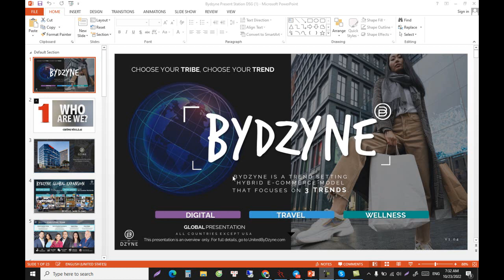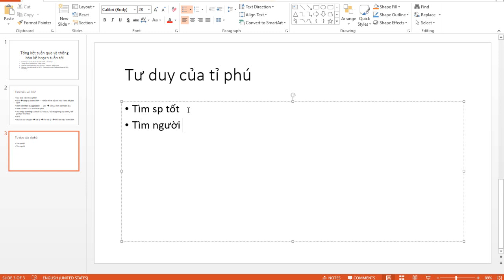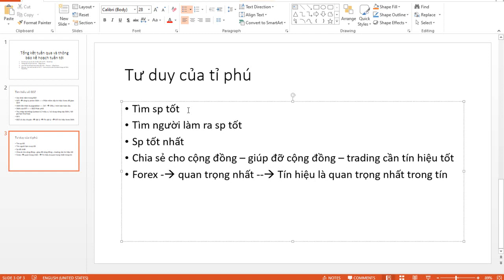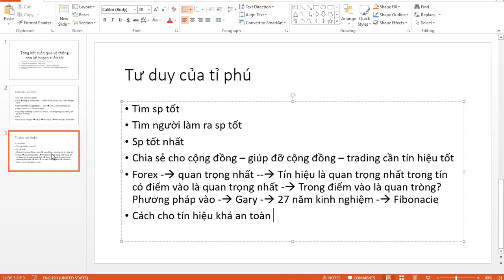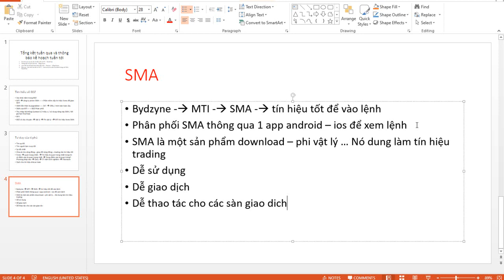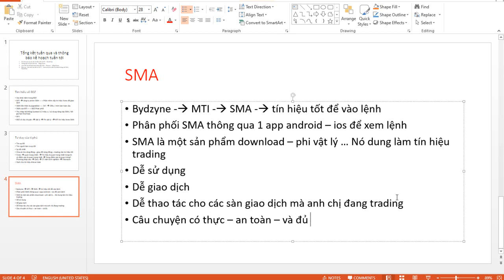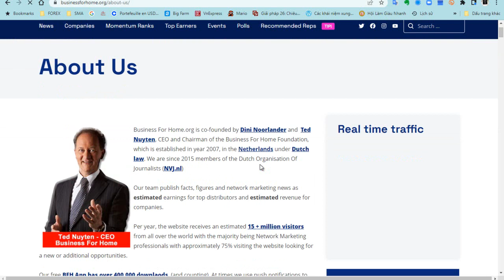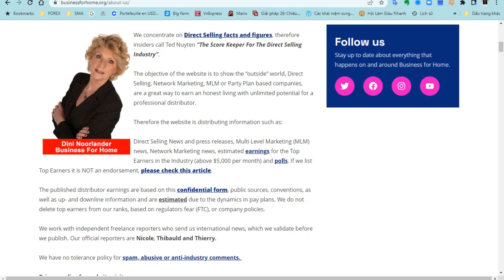P1 bài 2 : DSG cộng đồng - Chúng tôi là ai [ Bydzyne Việt nam - Pip Graber - SMA - Ông già đầu tư ]